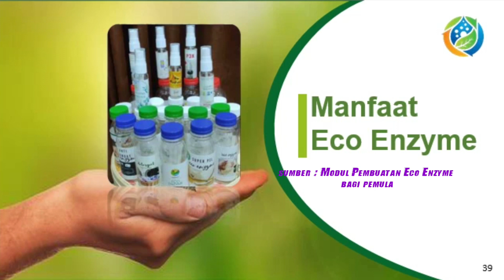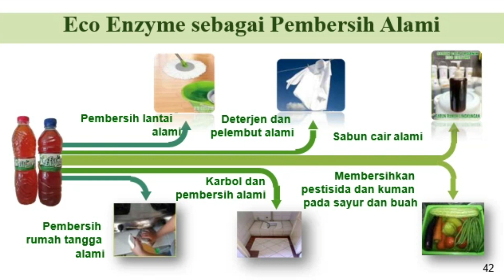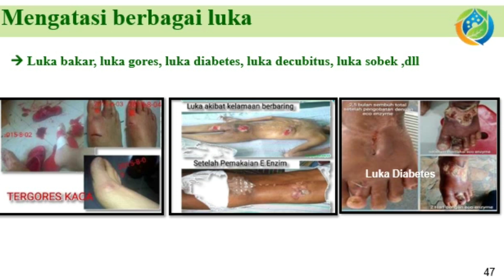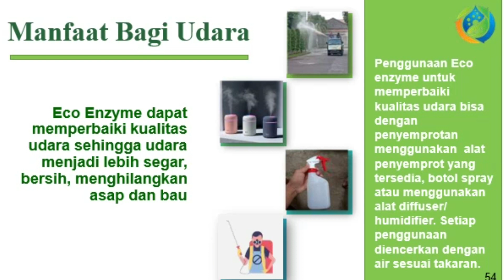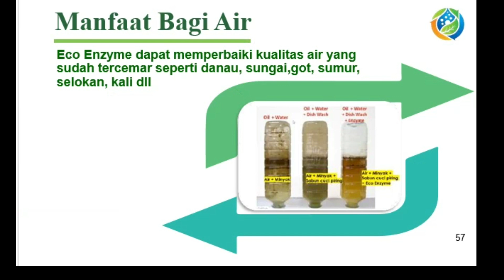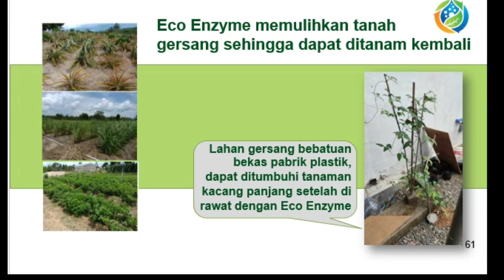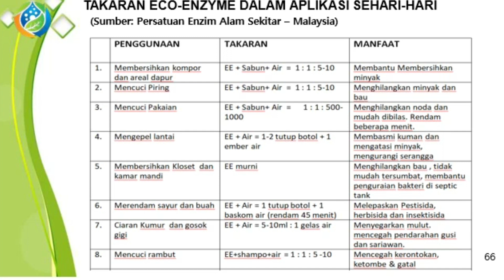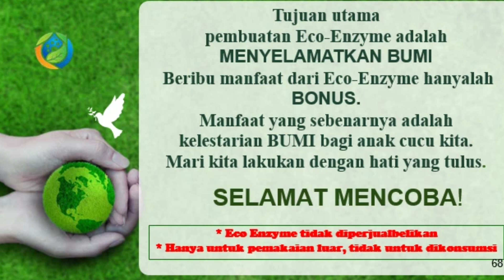MANFAAT ECO ENZYME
Selain menerapkan secara langsung, Kami terus mengkampanyekan penyelamatan Bumi dimulai dari hal2 sederhana